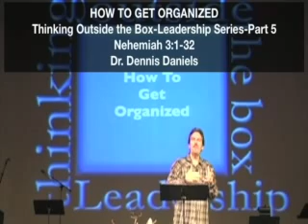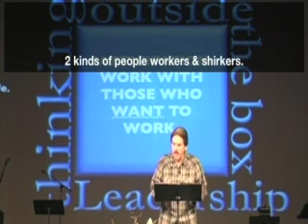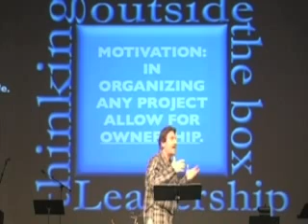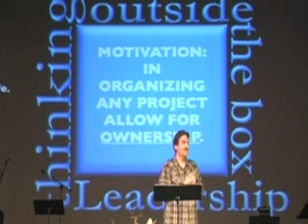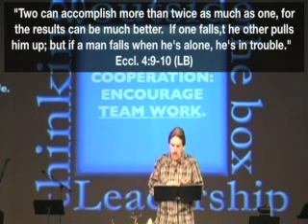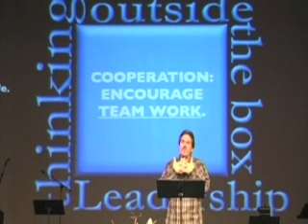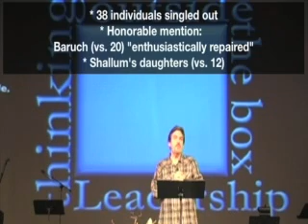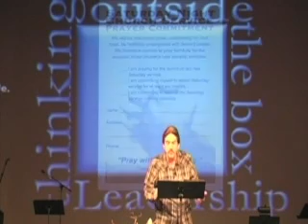How To Get Organized